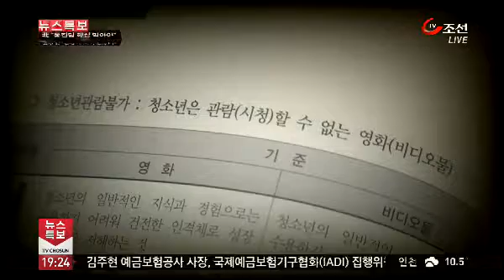'예술'인가 '외설'인가...19금 문화 논란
가요는 물론 영화, 방송까지 '19금' 콘텐츠가 큰 인기를 끌고 있습니다. 아예 '19금' 이 마케팅으로 쓰일 정도인데요. 외설이냐 표현의 자유냐, '19금' 열풍에 대해서 백은영 기자가 취재했습니다.